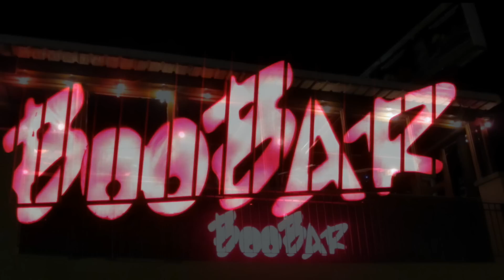Friday Night at the Boo Bar Rocky Point Puerto Penasco Mexico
Friday Night Fun at the Boo Bar in Rocky Point, Puerto Penasco, Mexico... February 15, 2013...